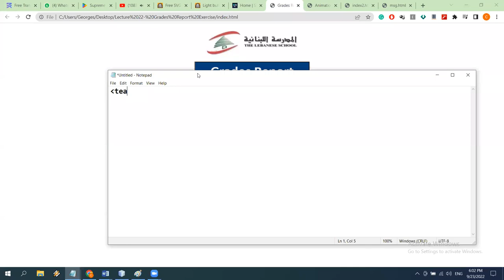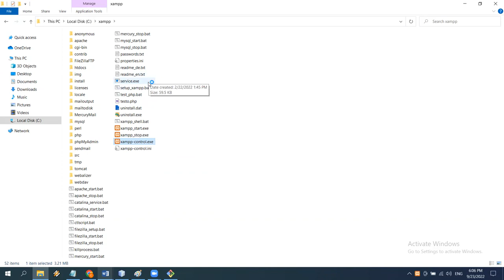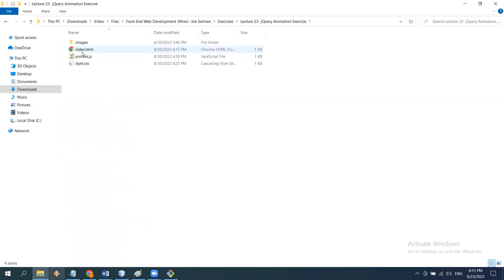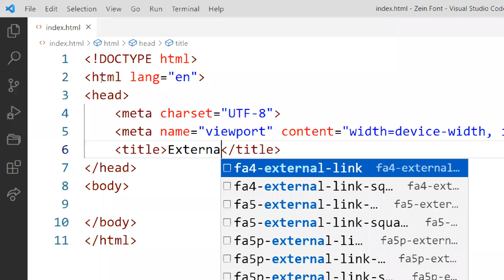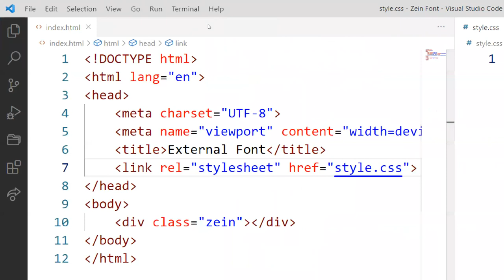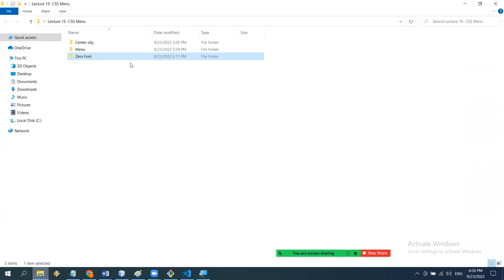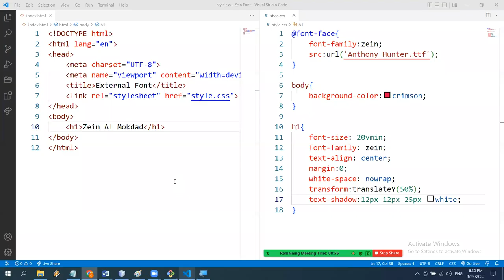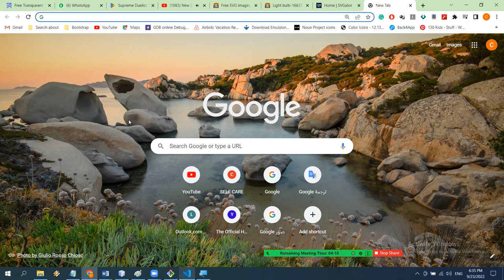Lecture 15 Part I CSS Menu and Effects